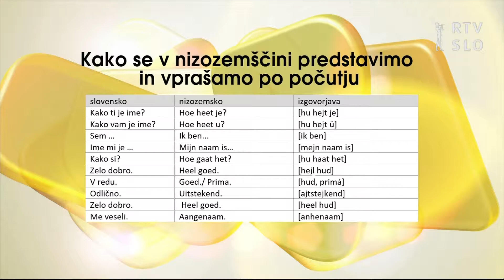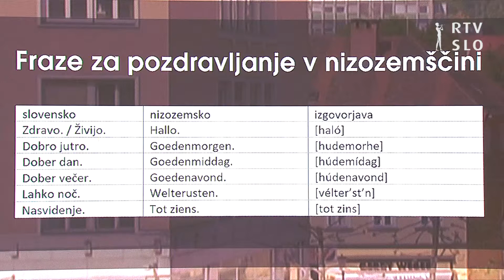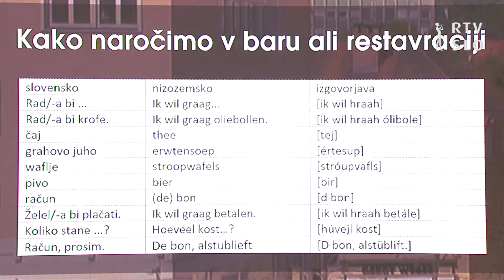Nizozemščina z Lingulo RTV SLO: Praktične fraze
Lingulina učiteljica nizozemščine, izvirna govorka nizozemščine Iva se je z Mojco Mavec, voditeljico oddaje Dobro jutro, pogovarjala o Nizozemski in nizozemščini. Oglejte si video in se naučite praktičnih fraz.